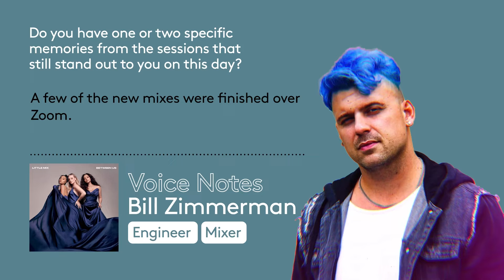Little Mix's 'Between Us': Bill Zimmerman (Multi-Platinum Engineer & Mixer) | Jaxsta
📝🎵In our latest series, Voice Notes, we ask our Jaxsta members to send us voice memos about working on iconic albums celebrating landmark anniversaries - nostalgia guaranteed! In celebration of one year of Little Mix's greatest hits album ‘Between Us', we've asked Multi-Platinum Engineer & Mixer Bill Zimmerman about what it was like working on the project, admiration for fellow credited creatives like Steve Mac, Goldfingers, MNEK, Tre Jean-Marie and more.

🔍 Explore the official music credits behind Little Mix's album 'Between Us' on Jaxsta

🎶 For info on how Jaxsta can help your music career, choose the plan that's right for you: